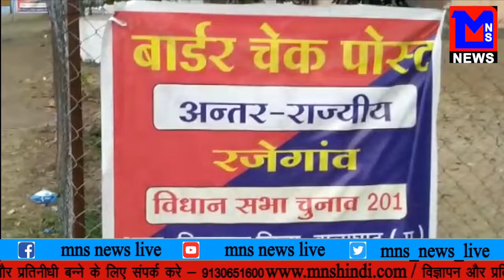MNS NEWS LIVE IN HINDI धान व्यापारी कर राजस्व की चोरी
MNS NEWS LIVE IN HINDI धान व्यापारी कर  राजस्व की चोरी ,गोंदिया ज़िल्हा राजस्व चोरी में अव्वल